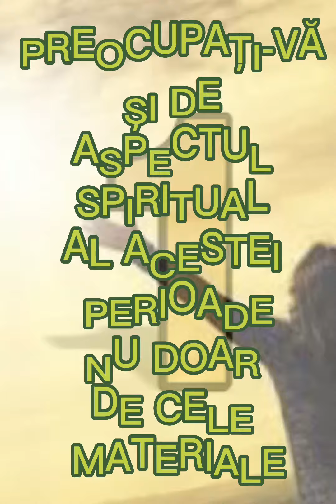7 reguli de AUR In timpul sarcinii#pronia#ortodox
În acest videoclip veți găsi 7 reguli de aur de urmat în timpul sarcinii Abonați-vă pentru mai multe videoclipuri. Doamne ajută!